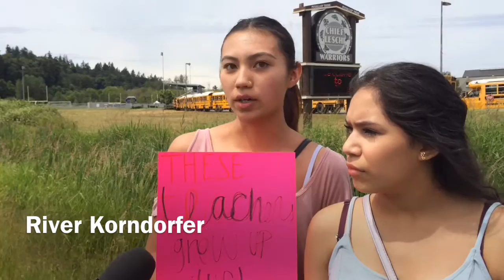Chief Leschi student protest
Students protested Wednesday in front of Chief Leschi Schools in Puyallup. More than a quarter of the school staff -- teachers and others -- have been laid off. School officials say they're trying to improve academics and create a new vision for the school, which is run by the Puyallup Tribe of Indians.